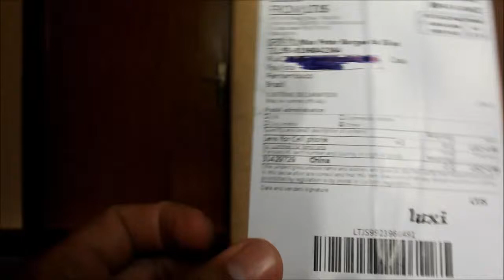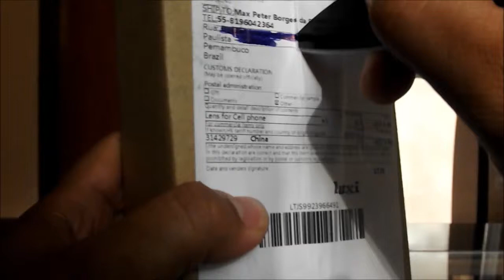MINIINTHEBOX #03 LENTE OLHO DE PEIXE!!!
Valor: $ 4,99 (SEM TAXA)
Rastreio: NÃO TEVE (NÃO PAGUEI POR ISSO)

Data da compra: 12/01/2015
Data do envio: 14/01/2015
Data da entrega: 17/04/2015

Vem pro MÉLIUZ, você também, VEM.
Méliuz, é uma plataforma que devolve uma % do seu dinheiro, nas compras em lojas virtuais "nacionais e internacionais". Eu estou ganhando, meus amigos estão ganhando só você "ainda" não estar ganhando...então clica e vem conhecer essa belezura, VEM!